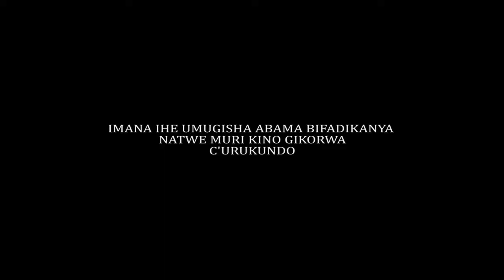IMBURI Groupe urugendo rwo kuja kuraba abarwaye mubitaro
IMBURI GROUPE